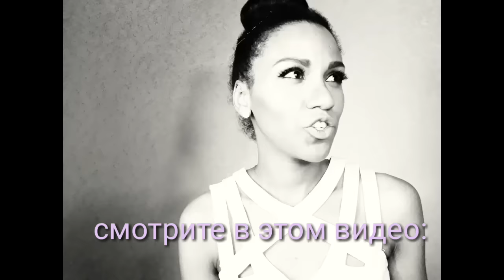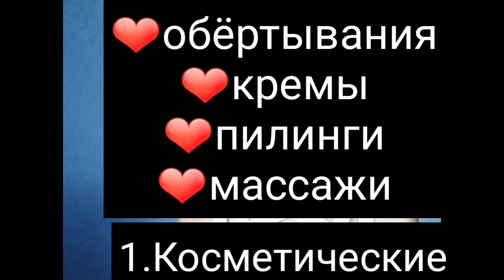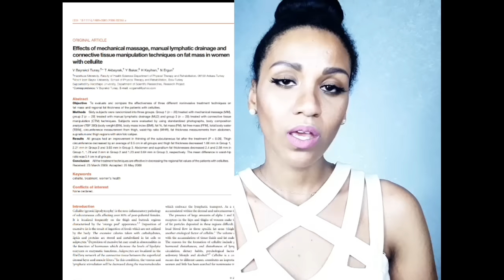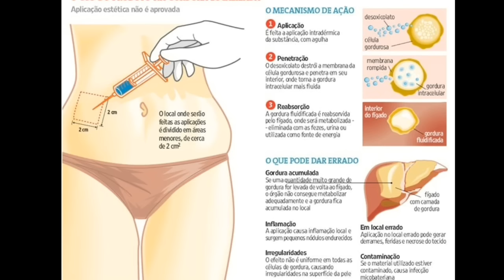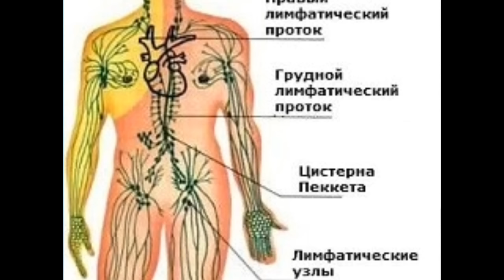Методы борьбы с целлюлитом//Избавиться от целлюлита навсегда: LPG, липолитики, обёртывания, массаж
В этом видео врач дерматолог рассказывает о своём отношении к популярным антицеллюлитным процедурам. Если Вас беспокоит целлюлит на бёдрах, целлюлит на ягодицах и целлюлит животе, если Вас интересует вопрос, как убрать целлюлит, если Вас тревожит "апельсиновая корка", это видео для Вас. Чтобы понимать, какие процедуры являются самыми эффективными в борьбе с целлюлитом, чтобы знать, почему не работают некоторые антицеллюлитные программы, Вам обязательно нужно посмотреть этот ролик. Посмотрев это видео, Вы поймёте, как работает LPG эндермология, вакуумно-роликовый массаж, антицеллюлитнвй массаж, холодное и горячее обёртывание, антицеллюлитный крем, мезотерапия для прхудения, липрлитики, фосфотилилхолин. Какие процедуры являются потенциально опасными: RF (радиоволновоц лифтинг) или кавитация? Какие антицеллюлитные процедуры действительно работают? Какие пррфилактические мероприятия необходимо прводит параллельно с антицеллюлитными программами? Это вторая часть ролика о целлюлите.